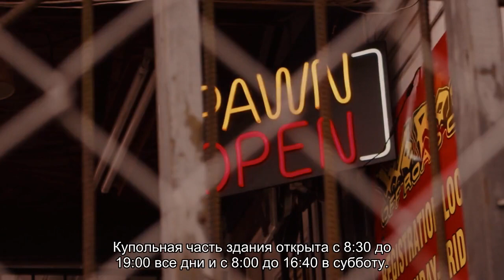Какие города посетить в Италии: советы туристам, куда поехать, интересные места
Что посмотреть в Италии: города, интересные места и достопримечательности, которые стоит посетить туристам. Полезные советы туристам, что посмотреть в Италии за 7-10 дней отпуска.